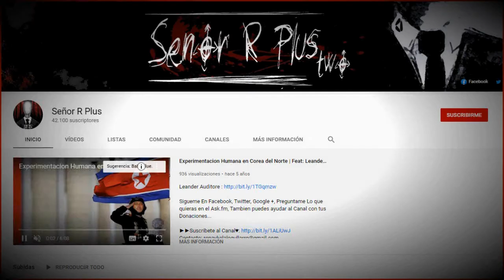Top 6: Los Pokemones mas Perturbadores Parte II